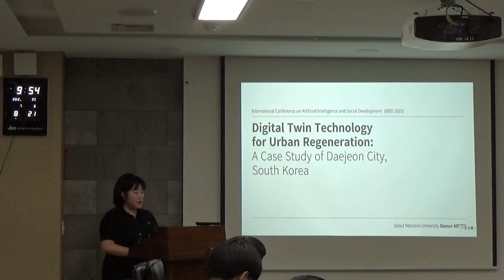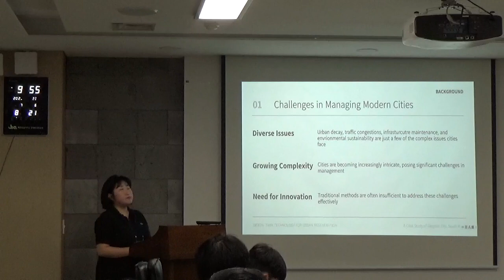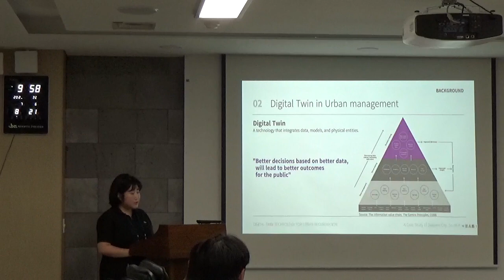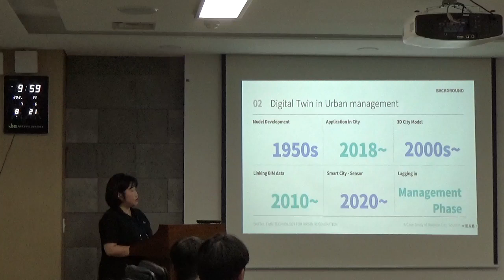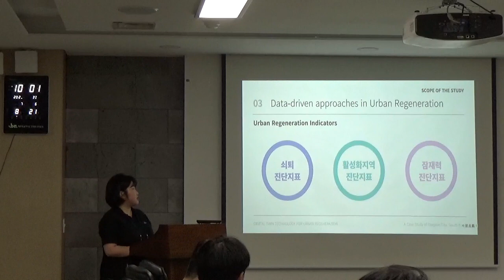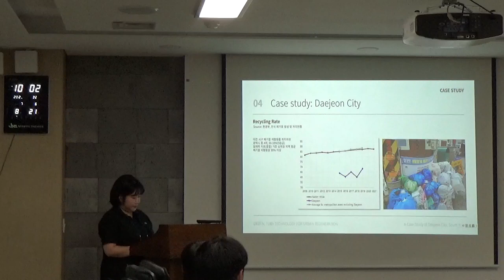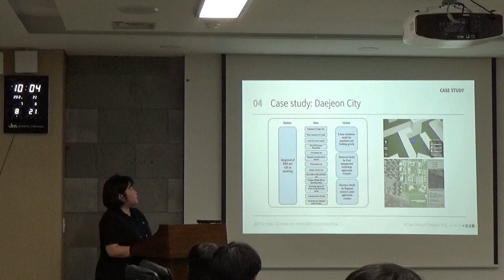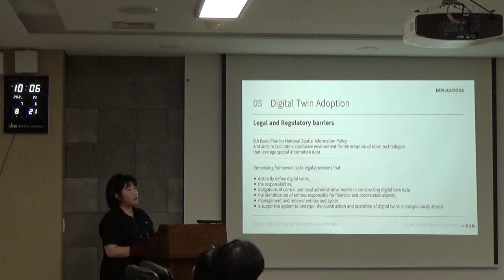KCTRS.AISD.20230821.O.Session14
Leveraging Digital Twin Technology for Urban Regeneration: A Case Study of Daejeon City, South Korea
(Daeun Moon, Junseok Hwang)